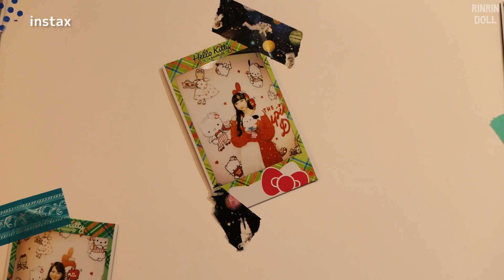あh~ポチャッコ会いましたー！！｜Fancy Sanrio Characters バレンタイン イベント新宿伊勢丹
Fancy Sanrio Charactersコラボのオンラインショップ（2月22日まで〜）

Etoile et Griotte

ワンピース：A NINCOMPOOP CAPACITY
ピアス：MoCa Tokyo
靴：FENTY x PUMA

★ RinRin Doll LINEスタンプ ★
うさぎねこ・ねこうさぎ

★ コラボ グッズ ★
RinRin Doll x VIVID VIVRANT
コラボつけまつげ
Hello Candy Heart Doll (白・パープル)
Oh! My Starry Eyed Doll (白・黒)

★ 免責 ★
この動画はスポンサーされてません。